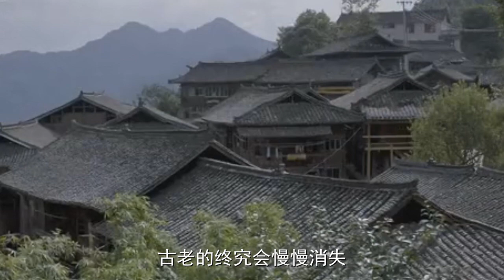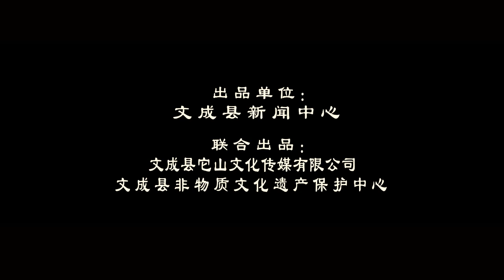非物质文化遗产——黄坦糖